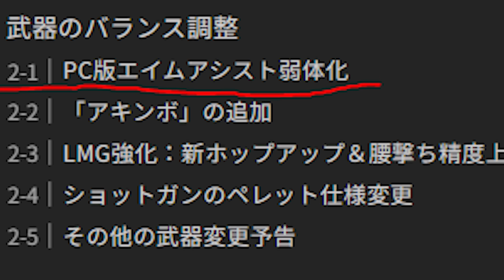【APEX】エイムアシストが弱体化するのでキーマウに移行します。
先行体験を僕にもください